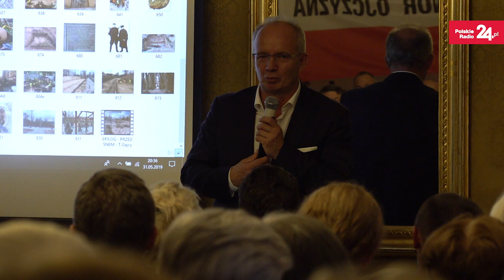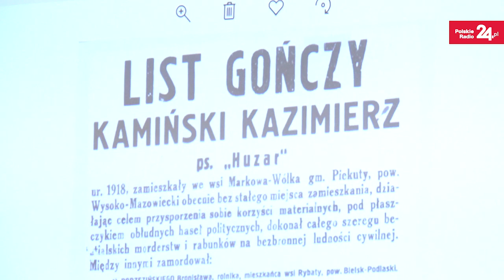Prof. Krzysztof Szwagrzyk: zawsze apeluję o to, żeby dzielić się pamięcią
Prof. Krzysztof Szwagrzyk, wiceprezes Instytutu Pamięci Narodowej,  p.o. dyrektora Biura Poszukiwań i Identyfikacji IPN, przyjechał do Pułtuska na zaproszenie środowisk patriotycznych. Na spotkaniu przybliżył sposób i efekty prowadzonych przez IPN poszukiwań miejsc pochówku ofiar terroru komunistycznego. Zaapelował do mieszkańców miasta o dzielenie się wiedzą na temat miejsc, w których mogą być pogrzebane ofiary komunistycznej bezpieki, w tym Żołnierze Wyklęci.